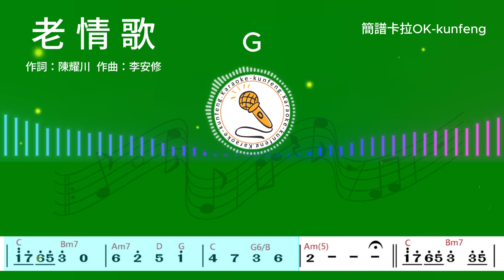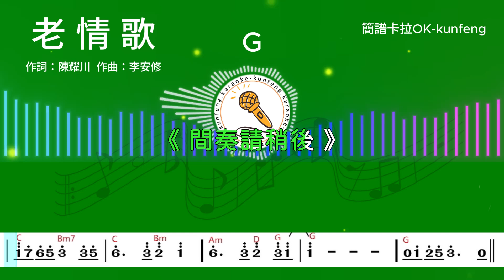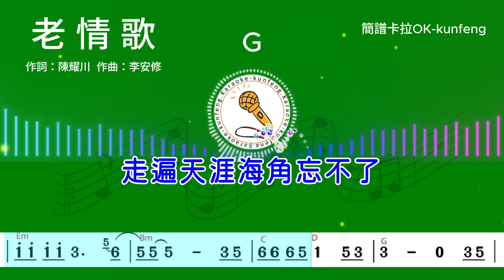(G~Ab調)老情歌_卡拉OK純伴奏+單行動態樂譜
作詞：陳耀川   作曲：李安修